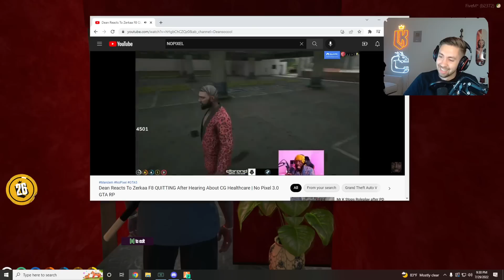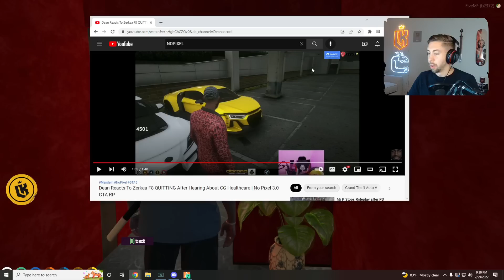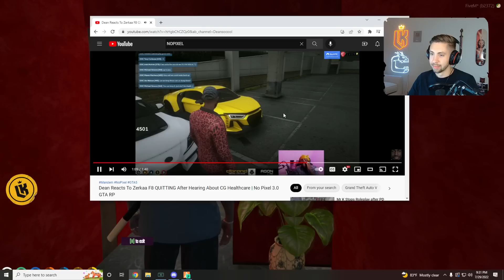Kebun Reacts to Zerkka F8 Quitting after he heard about CG insurance company | NoPixel GTA RP